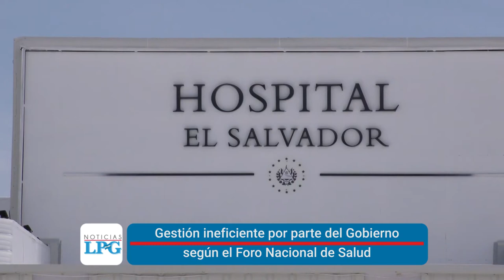NOTICIERO LPG 30 de diciembre: Colegio Médico reporta 75 médicos fallecidos por covid-19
¡Visítenos!